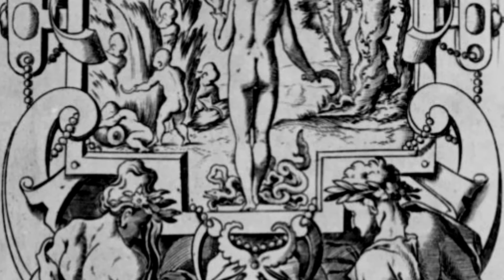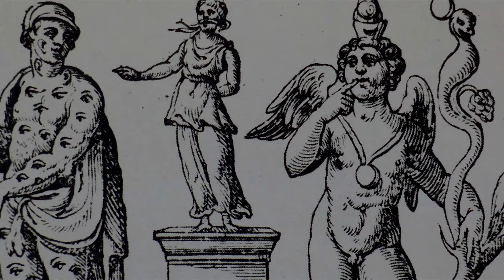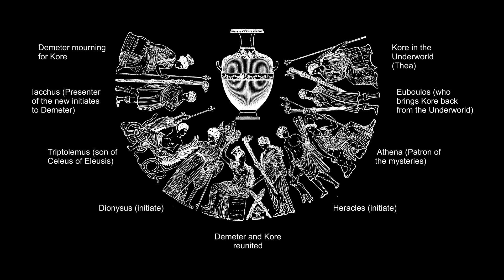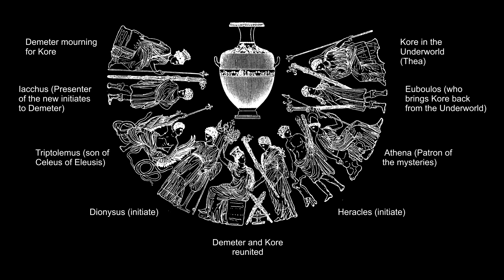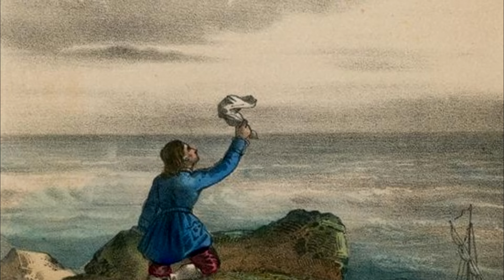Divulging the Eleusinian Mysteries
Divulging the Eleusinian Mystery [Remastered Documentary]

The Eleusinia was an agrarian cult based out of an ancient temple site dedicated to the goddesses Demeter and Kore just northwest of Athens. While this cult survived the entire duration of Greco-Roman Antiquity, initiating hundreds of thousands, very little is known about it today on account of its highly secretive practices. This documentary attempts to shed some light on what exactly went on at Eleusis, and why the cult was so popular.

This video is based on a remastered version of an early 2010s audio-only lecture I recorded and posted here on YouTube entitled “Unveiling the Eleusinian Mysteries.” This has proved one of the most popular videos on this channel over the years, so to celebrate the end of 2020, I’ve tried my best to clean up the shoddy audio from the original and provide some accompanying visuals. While there are a great number of things I would have said and done differently were I writing and recording this script today now that I am older and wiser (and especially given the rather outdated nature of a few of my claims), there’s still a good deal of relevant information contained herein and it’s well worth the watch.

Bitcoin tip jar: 1Epq5E4xKcDTP2iEMoEoWCTdLoTnDGWoEr
Ethereum tip jar: 0x4605709e32448e7D6A97A2031935F7eD558c00a9

Angus, Samuel. Mystery Religions & Christianity (Kessinger Publishing, 2003).

Burkert, Walter. Ancient Mystery Cults. Harvard University Press, 1989.

Burkert, Walter. Greek Religion. Harvard University Press, 1982.

Cumont, Franz. The Oriental Religions in Roman Paganism. (Forgotten Books, 1911).

Evans, Nancy A. “Sanctuaries, Sacrifices, and the Eleusinian Mysteries.” Numen, Vol. 49, No. 3 (2002): 227-254.

Grant, Frederick C. Hellenistic Religions: The Age of Syncretism (Indianapolis: Bobbs-Merrill, Liberal Arts Press, 1953).

Keller, Mara Lynn. “The Eleusinian Mysteries of Demeter and Persephone” Journal of Feminist Studies in Religion, Vol. 4, No. 1 (Spring, 1988): 25-54.

Meyer, Marvin, The Ancient Mysteries: A Sourcebook of Sacred Texts, (University of Pennsylvania Press, 1999).

Mylonas, George E. “Eleusis and the Eleusinian Mysteries.” The Classical Journal, Vol. 43, No. 3 (1947): 130-146.

Orlin, Eric M. “Foreign Cults in Republican Rome: Rethinking the Pomerial Rule.” Memoirs of the American Academy in Rome, Vol. 47 (2002).

Turcan, Robert. The Cults of the Roman Empire (Wiley-Blackwell, 1997)

Walton, Francis R. “Athens, Eleusis, and the Homeric Hymn to Demeter.” The Harvard Theological Review, Vol. 45, No. 2 (Apr., 1952): 105-114.

Wasson, Gordon, Albert Hofmann, Carl A. P. Ruck, The Road to Eleusis

Webster, Peter. “Mixing the Kykeon.” JPPC, Vol. 4 (2000): 1-25.

Willoughby, Harold R. “Pagan Regeneration: A Study of Mystery Initiations in the Graeco-Roman World.” Bibliolife, 1929.

Zachariades, George Elias. “The Anabasis and Katabasis in Eleusis.” The Classical Weekly, Vol. 36, No. 10 (1943): 113-115.